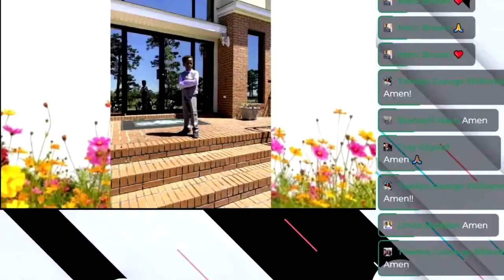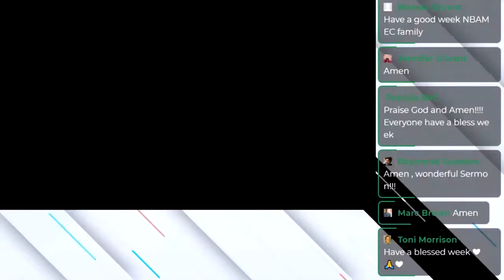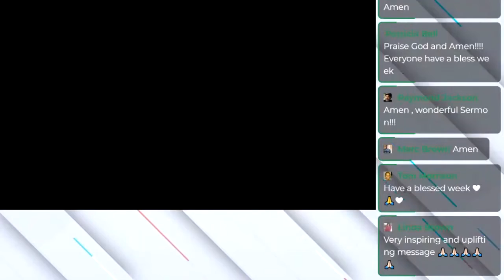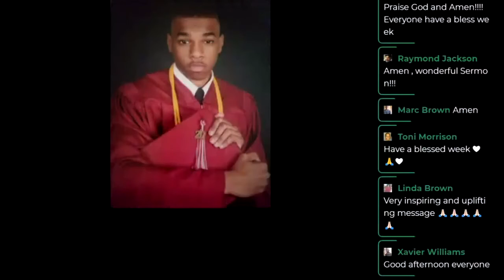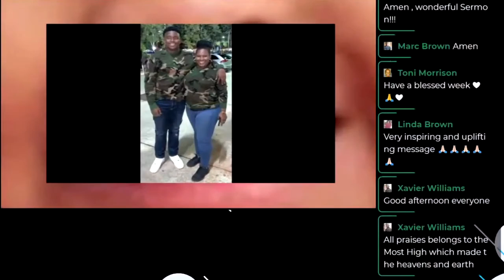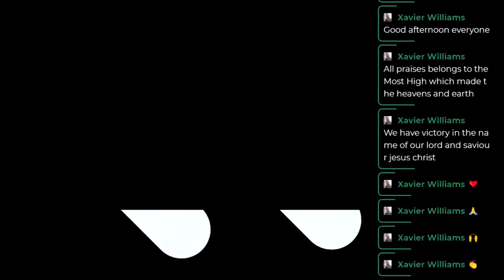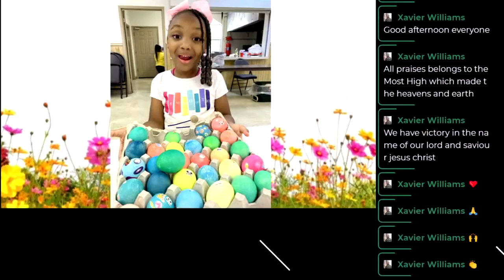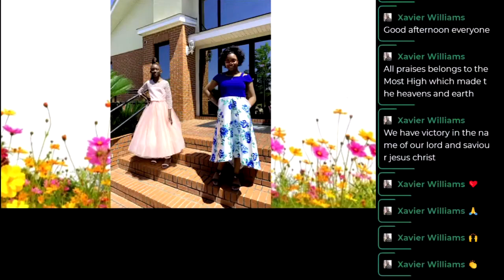Church Service 7-11-21